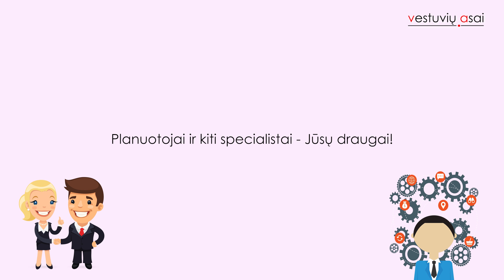Ar yra kokia nors nauda iš vestuvių planuotojų? Pataria Giedrius Kadiša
Turi klausimų vestuvių tema? Rašyk komentaruose!